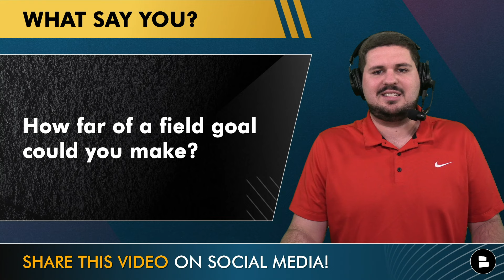ALERT 🚨 Texans Re-Signing Kicker Ka’imi Fairbairn + More Texans Re-Signings Before NFL Free Agency?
The Houston Texans have re-signed kicker Ka’imi Fairbarn to a 3-year, $15.9 MM deal, with an annual value of $5.3 MM a year. Prior to the deal, Fairbairn was set to hit NFL Free Agency on Monday, March 11. Fairbairn is the second Houston Texan to come to an agreement with the team this week, as tight end Dalton Schultz re-signed on Tuesday afternoon. Texans Today host Jeremy Chuggs covers the breaking news in today’s video.

Keep up with the latest Houston Texans news, rumors, and the latest around NFL Free Agency & the 2024 NFL Draft with Texans Today on YouTube!

Want to know everything there is to know about the Houston Texans? Chat Sports has got you covered! Head over to our website for news, rumors, and NFL Draft coverage from sources like USA Today, NFL.com, and CBS Sports.

Ka’imi Fairbarn Bio:
- 3-year contract: $15.9 MM annual value of $5.3 MM a year
- 87.1 career FG%, 92.4 XP%
- 7 year career all in Houston

Follow Jeremy Chuggs on Twitter for more Texans and NFL analysis

Top Paid Kickers in the NFL
- #1: Justin Tucker - $6.0 MM
- #2: Matt Gay - $5.6 MM
- #3: Graham Gano - $5.5 MM
- #4: Ka’imi Fairbairn - $5.3 MM
- #5: Jason Myers - $5.2 MM

Houston Texans Returning Offensive Starters In 2024:
QB: C.J. Stroud
RB: Dameon Pierce
WR: Nico Collins
WR: Tank Dell
TE: Brevin Jordan
LT: Laremy Tunsil
LG: Juice Scruggs
C: Jarrett Patterson
RG: Shaq Mason
RT: Tytus Howard

Answer today’s question:
- How far of a field goal could you make?

Houston Texans have the 2nd most cap space entering NFL Free Agency with just over $74 MM to spend!

@chatsports on YouTube | The latest NFL rumors & news beyond the Houston Texans